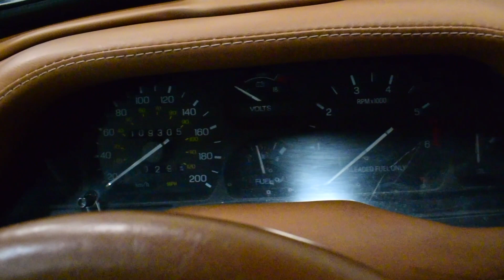117136 1946 Ford Ute *SOLD*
Ultra-cool Australian Ford "Utility Coupe" AKA Ute. Heavily modified with Ford SOHC V8 from a late-model Mustang, full independent C4 Corvette suspension, 4-wheel disc brakes, and much more. Beautiful custom copper paint with custom pearl purple roof. Stunning leather interior with bucket seats and all the amenities. Functional bed even makes it a practical rod. Very cool and totally unique!